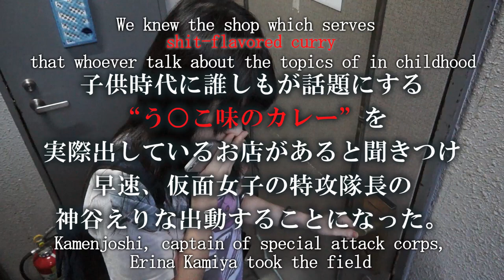Kamenjoshi『Kamiya Erina challenged! Shit-flavored curry? or Curry-flavored shit?』JUNKETSU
Many of them did not pass to audition of major agent offices ,and once they were despaired of the entertainment industry or it costed too much to take lessons, they had no place to live in the industry.
Underground idol activities of such girls in Alice chose as the last whereabouts.
Now, we Alice are doing performances every day in the permanent theater that has capacity 400 people in Akihabara Tokyo Japan .(We have  the live performances for several years more than 1000. It’s the best of the world.)

 This daily documentaries show you their feeling of harsh, awkward, and mental conflict. But it is also telling you they just fight with these feelings to realize the dream, and support by their fans and relationship with staffs.

 (Some extreme and expressions that can not be broadcast in terrestrial, although there, viewing attention of scene, to convey the real underground idol, please understand that we have broadcast dare on the members and consultation)

They can hardly appear in the media because they are not famous compared with Top Japanese idols but now they are trying. So most of their activities are the live and events,  called LIVE IDOL.